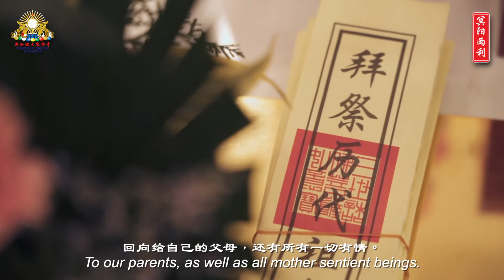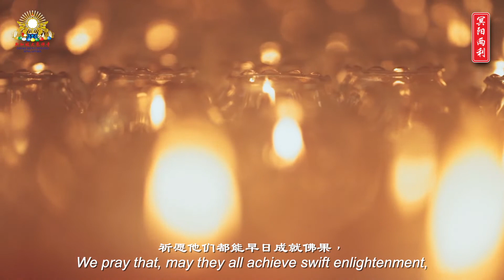Geshe Kangyur: The Story of 'Ullambana Sutra'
🪷 持称格西：《佛说盂兰盆经》的故事 🪷

☸️ 农历七月十五，是许多亚洲文化都共同庆祝的节日，而【盂兰节】是人们给的这个节日所取的众多名称之一。

☸️ 您知道吗？这个节日最早源自佛教，而且根据释迦牟尼佛在《佛说盂兰盆经》的教导，七月十五最重要的活动是向出家的僧众献上供养哦。

🎥 让我们一起来聆听持称格西的简短开示，进一步地了解【盂兰节】的精神与意义！

☸️ ‘Ullambana Festival’ is one of the many names for this festival that takes place on the 15th day of the seventh month in the lunar calendar, celebrated by many Asian cultures.

☸️ Did you know? This festival has a Buddhist origin, and the most important practice on this day is actually to make offerings to the Sangha (ordained monks and nuns), as taught by Shakyamuni Buddha in ‘Ullambana Sutra’.

🎥 Let's learn more about the significance of Ullambana through this short teaching by Geshe Kangyur!